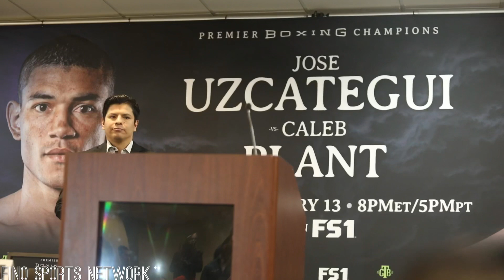JOSE UZCATEGUI vs CALEB PLANT SUPER INTENSE FACE OFF LOS ANGELES PRESSER